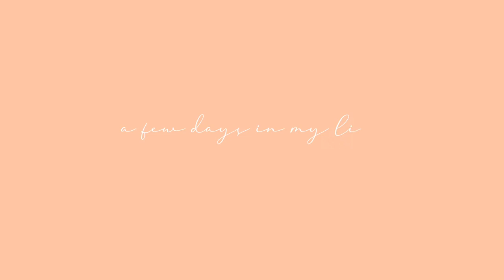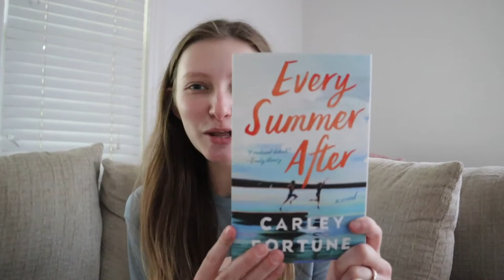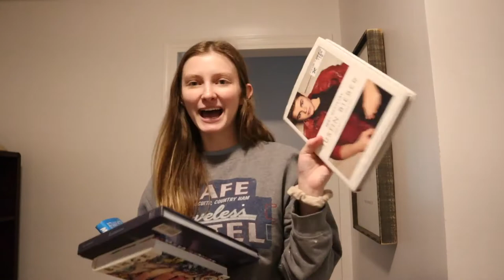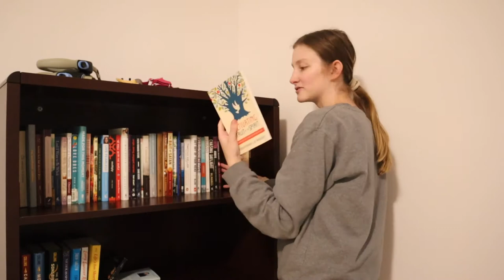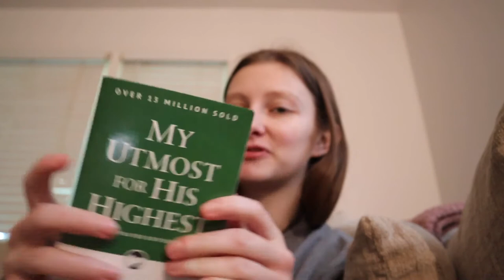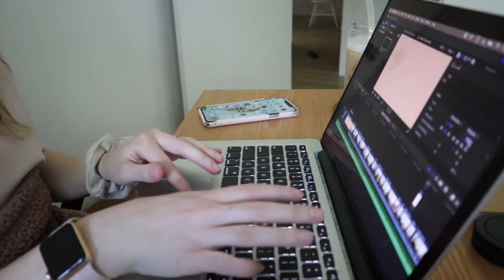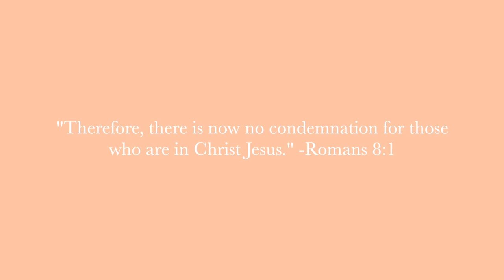DAYS IN MY LIFE | baking sourdough, organizing/decluttering bookshelf, + bookshelf tour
Today’s video is another vlog! I vlog a few days in my life. I bake some sourdough bread and take you through the process (one loaf was a fail), show you a new book I got in the mail, and also organize my bookcase + a bookcase tour! I also share a little of my devotional and talk about us finishing Brooklyn Nine-Nine :( I hope you enjoyed!!

Glasses (currently on sale!)
Glass straws
“The Love Hypothesis” by Ali Hazelwood
“Every Summer After” by Carley Fortune
My Bible
“My Utmost For His Highest” by Oswald Chambers
“Who Are You Following?” By Sadie Huff

Let me know if you want anything else linked :)

Mini tripod

TIMESTAMP:
00:00 welcome back to the vlogs!
01:24 let’s make some sourdough
02:00 Wednesday morning - time to shape and bake
03:21 a failed sourdough loaf :/
05:35 afternoon coffee and me raving about the TJ’s creamer + time to make more sourdough!
06:26 the next day! Time to bake the sourdough
07:30 a mini book haul!
09:09 cutting the sourdough
09:17 organizing and decluttering my bookcase
11:45 bookcase tour!
15:31 Friday morning + devo chat
18:09 getting stuff done + we finished Brooklyn  Nine-Nine :( thank you for watching!

I am Bethany and I’m so thankful you have decided to watch my video! I am from Alabama, and I got married last spring! I make faith content, like bible studies, on different books of the Bible, how to study the Bible, quiet time routines, and devotional chats. I also vlog a lot of my life. I do day in my life vlogs, productive vlogs, days in my life, weekend vlogs, married life vlogs, morning routines, and night routines. I also share about books quite a bit. Let me know if you would like to see any other kind of content or more wedding content, like wedding registry must haves or what I've learned since my wedding day.